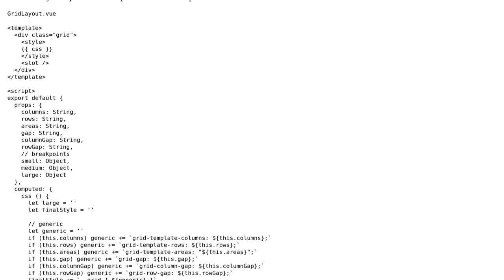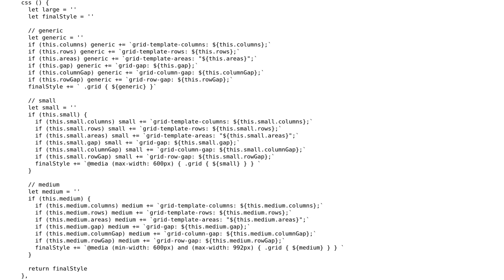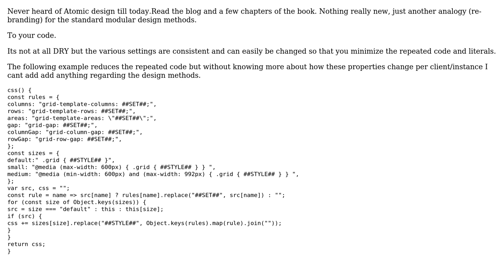Code Review: Grid layout component for VueJS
With thanks & praise to God, and with thanks to the many people who have made this project possible! | Content (except music & images) licensed under CC BY-SA | Music | Images & others | With thanks to user user204713 user Blindman67 user 200_success and the Stack Exchange Network Trademarks are property of their respective owners. You are responsible for your own actions.